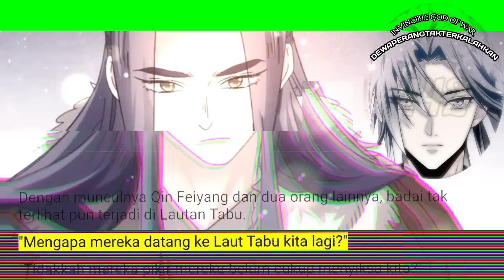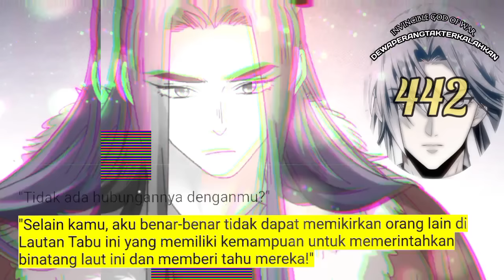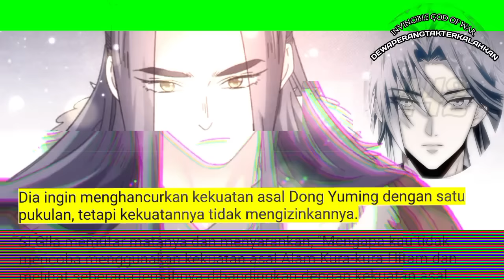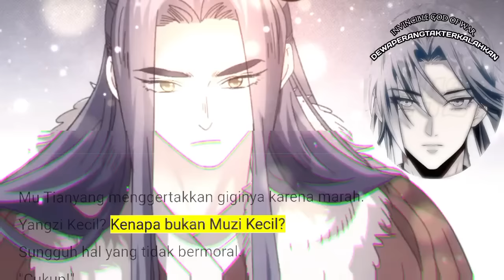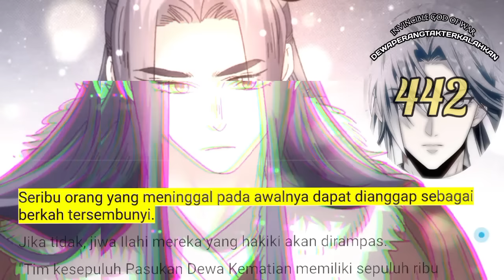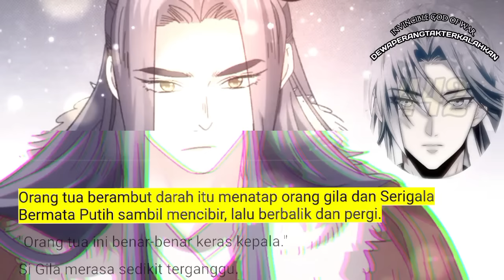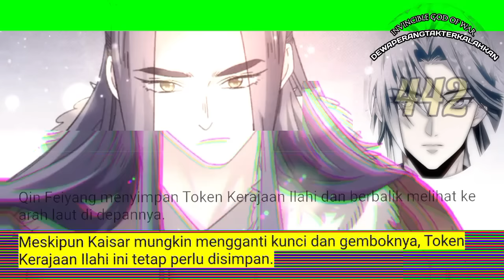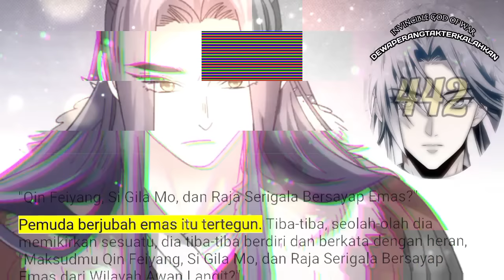Dewa Perang Tak Terkalahkan season 442